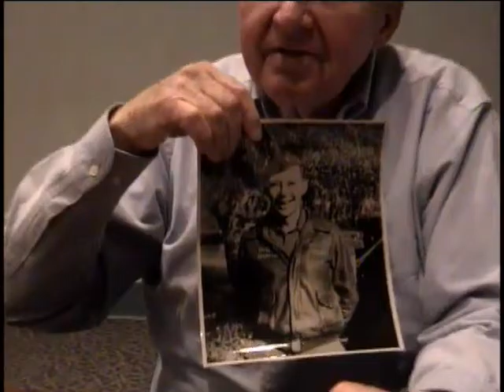Marvin M. Grieve, First Lieutenant, US Army Air Forces, World War Two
First Lieutenant Marvin M. Grieve
DOB: 22 July 1921
Hometown: NYC, NY
Place of Birth: NYC
Inducted: 13 December 1942
Discharged: 20 November 1945
11 March 2004
Center Moriches, NY
pilots
Johnson, Tommy
Doolittle, General
Koontz, Oliver
Grieve, Marvin M.
Mediterranean Sea
North Africa
Italy
Ditching
Being shot down
Bailing out
B-26
Algiers beer run
Pilot with 64 combat missions
Nice photo in flight jacket
Co-pilot for Gen. Doolittle
Being shot up and bailing out to be rescued by British Airsea Rescue